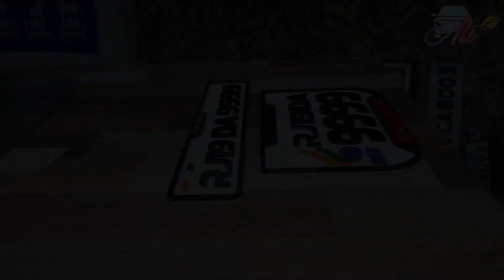HOME NAME PLATE & 3D FANCY NUMBER PLATE AT JODHPUR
For PPF, Car Decor, Seat cover and Wrapping
Shop Address: 3A road, Opposite Inder Inn Hotel, Jodhpur (Rajasthan)

Number and Name(Home) Plate available for Shipping in ALL OVER INDIA.
No Yellowness in color for 5 years, Solid Asta Brand Material Plates.